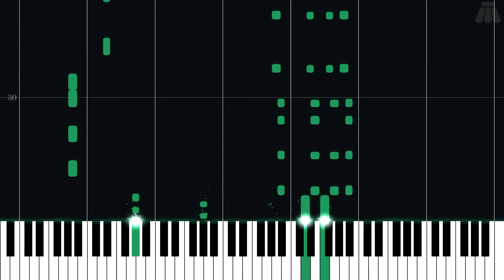The Evil Count Bleck - Super Paper Mario - Intermediate Piano Tutorial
Intermediate Piano Tutorial for The Evil Count Bleck from Super Paper Mario (2007) in the Paper Mario series.